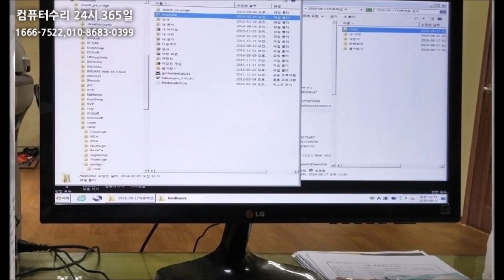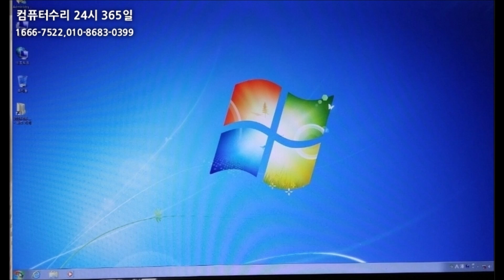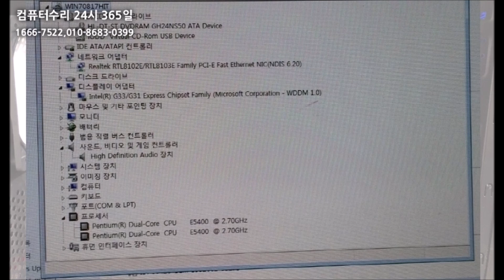서초컴퓨터수리 컴퓨터가 포스트 화면에서 멈춥니다.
부팅 시 포스트 화면에서 멈춰서 서초컴퓨터수리에 연락하셨습니다.

출장 가서 확인했는데... 메모리 고장입니다.

포맷까지 해야했고 현장에서 해결해 드렸습니다.

서초컴퓨터수리는 서초구 전 지역 주말, 휴일, 야간에도 24시 출장수리합니다.

서울/구리/남양주/의정부/양주/포천/동두천/고읍동/옥정동 17년전통 컴수리존 컴퓨터수리 24시 365일 연중무휴
컴퓨터,노트북,아이맥,맥북,모니터,복합기,데이터복구,윈도우설치,부트캠프,업그레이드,네트워크,랜공사,판매,매입